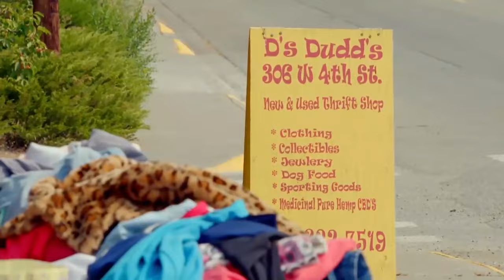Cast Members of Alaskan Bush People & Where They Are Now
The crew of Alaskan Bush people have gone above and beyond to entertain their fans. They have tackled the harshest weather conditions and unlocked their survival skills in the wild to show the unseen to the world. With their absolute skills, nerve wrecking strength and off the charts craziness they have captured millions of hearts all over the world.

Since the show aired for the last time fans have become absolutely wacky about them. Everyone's in love with the Brown family, and want to know where they are right now. So, let’s scoop in the lives of Alaskan Bush people and reveal where they are now.